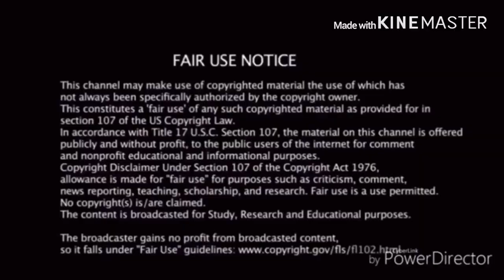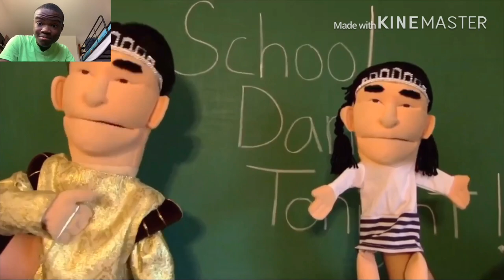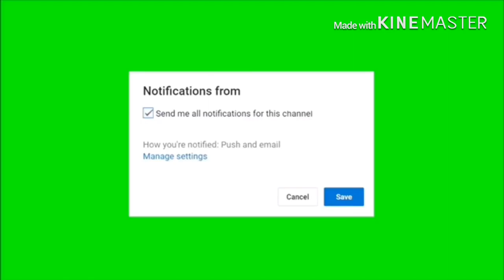SML YTP: Jeffy The Firefighter Reaction!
my linke to the razer website. anyway purchases made through here, i will get a cut of it. What Would Happen If Jeffy Was A Firefighter?